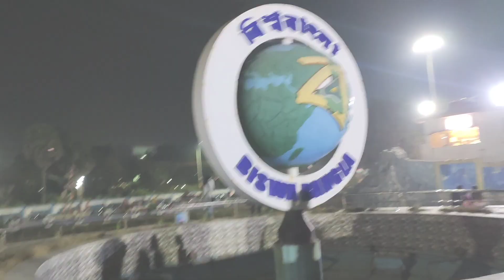New Digha and Old Digha Sea Beach | Episode 1 | Travel Vlog | Urvashi Das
Hello Everyone!
Hope you all are doing good. So today I am posting my Digha Vlog (Episode 1). Will see you in my next video, till then goodbye and stay safe!